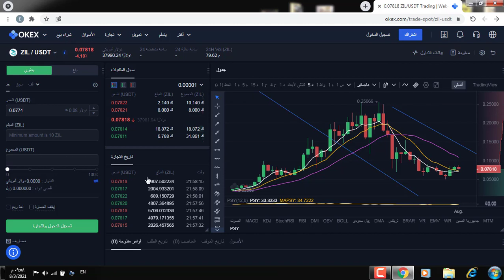قنبلة العملات الرقمية عملة زيليكا وعملة هوت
رابط القناة التيلجرام